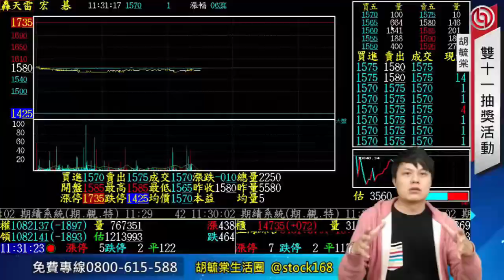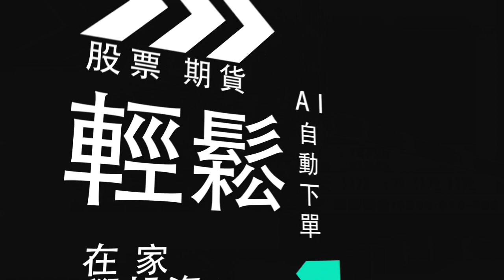國防軍工股輪動 落後補漲 高僑(6234)、八貫(1342)、事欣科(4916) 20221201 看過請點讚！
【節目重點個股】 : 華星光(4979)、系統電(5309)、晟德(4123)、高僑(6234)、八貫(1342)、事欣科(4916)、華新(1605)、華邦電(2344)、中美晶(5483)

0:00 節目時間
0:20 華星光(4979)
1:25 系統電(5309)
2:25 晟德(4123)
4:00 高僑(6234)、八貫(1342)、事欣科(4916)
7:29 華新(1605)、華邦電(2344)
9:23 中美晶(5483)